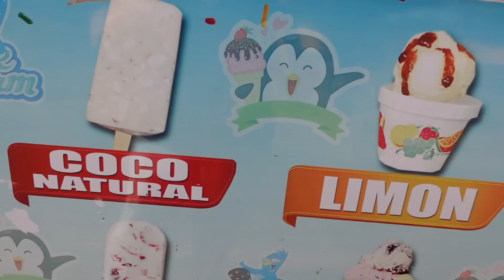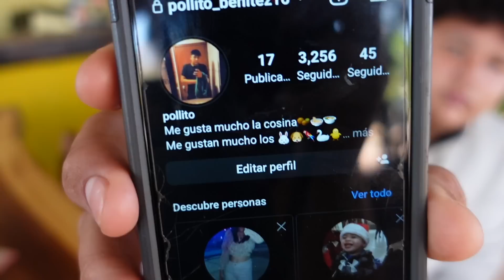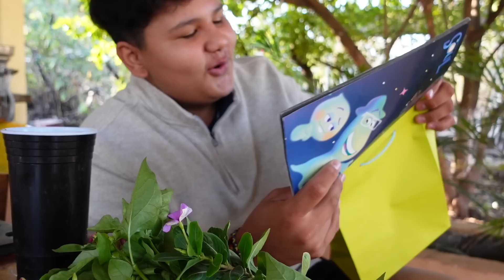Preparando su regalo🥳a Ver si le gusta🥰vamos a invitar a toda la familia🤭la casa se siente sola🥺